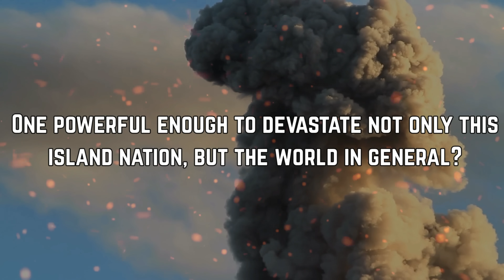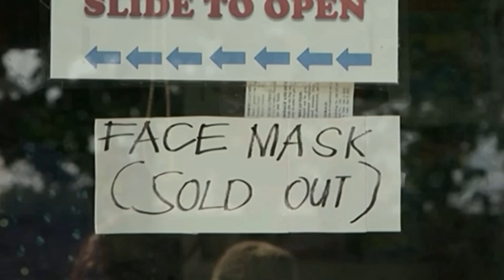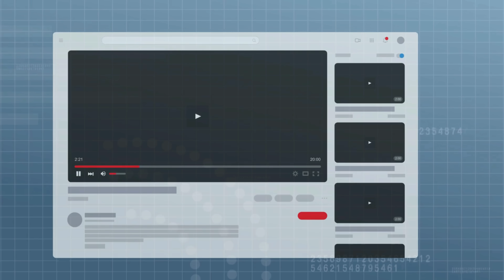Scientists Warned Taal Volcano Eruption Will Devastate the Philippines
The Taal Volcano just recorded a minor eruption today Oct 1 around 2am and ended at 2:15 am.

This considered as one of the smallest yet most dangerous volcanoes in the world.

When it erupted with such massive force in 1911, it claimed more than 1300 Filipinos.   It hasn’t had a major eruption since 1977. But, since 2019, the volcano has shown signs of renewed unrest.

More than 24 million people live within 100 kilometers of the volcano. This means that if it erupts again with such a massive force, its impact would be more catastrophic than it had previously.

Scientists just warned of unrest this year. Will it erupt with such massive force that could impact the world?